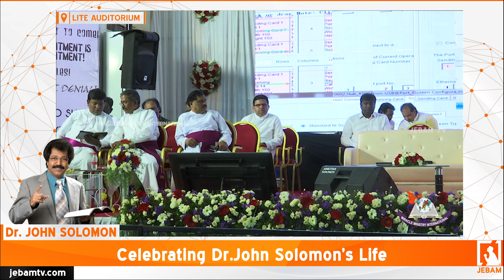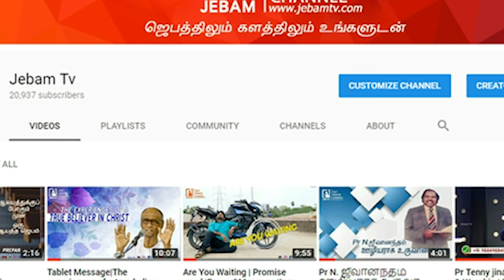Thanksgiving Meeting | Celebrating the life of Dr. John Solomon | Jebam tv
1. The Holy One- A programme where God is being praised for His holiness by describing His attributes.
2. Prayer Walk- Each day a street is selected and prayer walked. So monthly 22 streets are walked and prayed for.
3. Traffic prayer-Telecast of Praying on the accident spots .
4. Emergency prayer-Instant telecast of prayer points and Praying for the critical patients in the hospitals as and when the prayer needs are shared from 17 different well known hospitals in the city.
5. Breaking Prayer- whatever be the breaking news would be immediately telecasted as a prayer need.
6. How to Pray?- Based on the ongoing issues of the society, three different pastors discuss how to avoid the future repetitions of the same issues and pray for the same.
7. My leaders-Telecast of conducting Personal interviews with Government Leaders and praying for them based on 1Timothy-1:2.
8. The Real Fighters- Daily prayer for the army and the police departments.
9. The Real Heroes- Daily prayer for the safety of Ambulance drivers.
10. Men of God- Personal interview with men of God where they share their testimonies and life experiences.
11. A Hand full of flour and little oil- Diet advice for pastors and preachers, live cooking, suggestions for consuming energy giving food for pastors before ministering on the stage.
12. Wedding at Cana- Telecasting the interview with the men of God on their Wedding Anniversary.
13. Don’t Worry- Teaching the people How to pray instead of worrying when the enemies rise against them.
14. Media Missions- Praying for all the Christian Media channels.
15. Seed- Telecasting the lives of the men of God who have entered into eternal glory.
16. Goodnight – Thanksgiving prayer for the day.